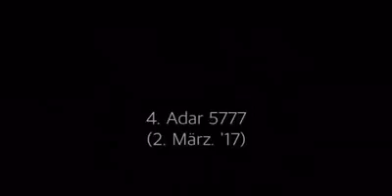Tägliche Halacha - 2.3.17